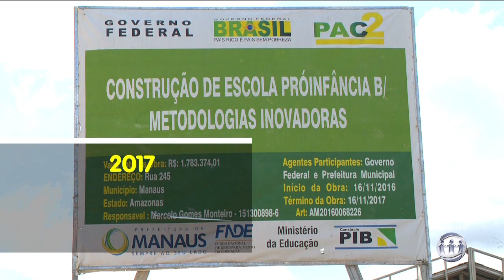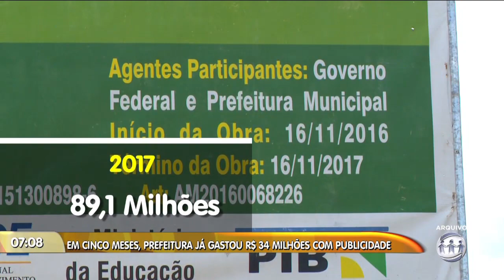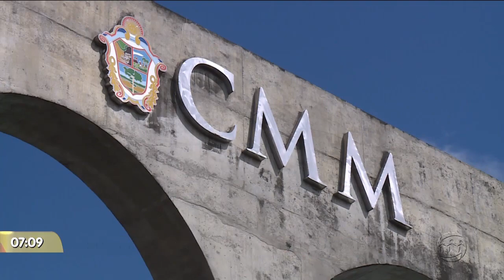MANHÃ NO AR - 3º Bloco - 31/05/18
Assista ao terceiro bloco do programa Manhã no Ar desta quinta-feira. O Manhã no Ar é exibido às 06h (horário Manaus) de segunda a sexta, na TV A Crítica (canal 04 | NET 514) e pelo aplicativo A Crítica Play.